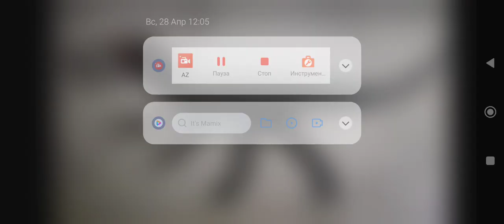Sound Effects-Tusked Feeder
Note Tusked Feeder Is A Tusked Cousin Of Night Feeder

Special Thanks To DJ Wilson